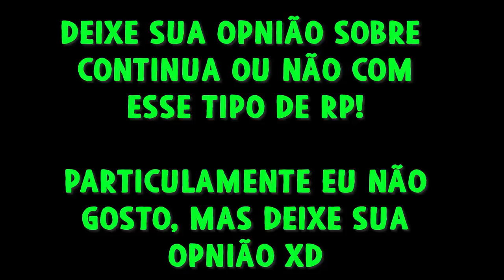GTA 5 ROLEPLAY BRASIL - INVADIMOS FAVELA INIMIGA ! *deu ruim d+++!* - (8ª TEMPORADA EP 15)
Fala pessoal, bora assistir GTA 5 ROLEPLAY BRASIL - INVADIMOS FAVELA INIMIGA ! *deu ruim d+++!* - (8ª TEMPORADA EP 15)